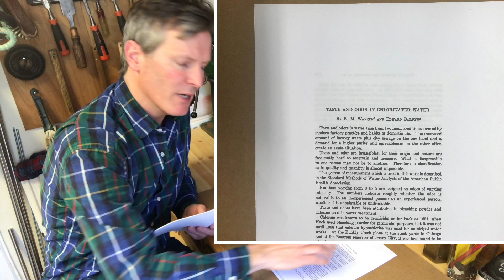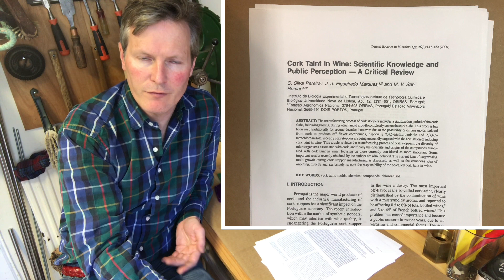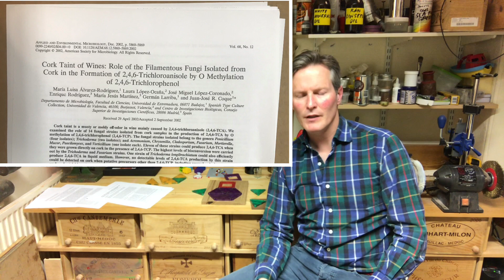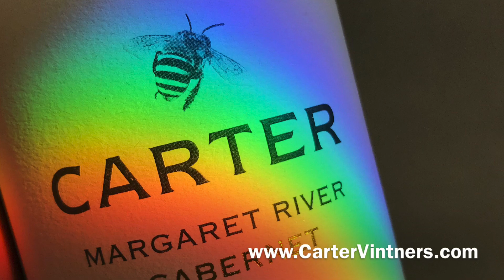Be Rational About Chlorine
Ten minutes on why using chlorine in wineries, breweries, distilleries, pubs and malthouses is the best possible defence against spoilage.